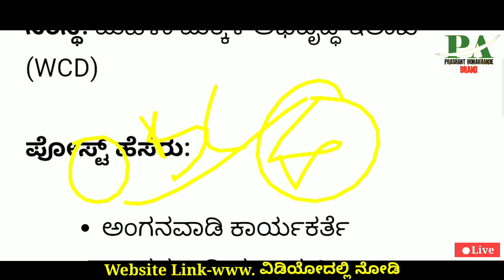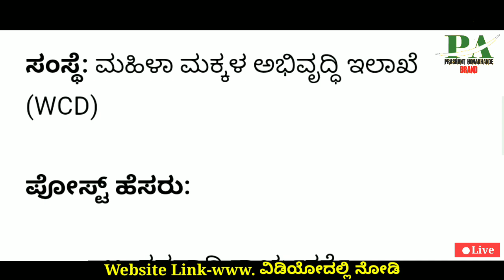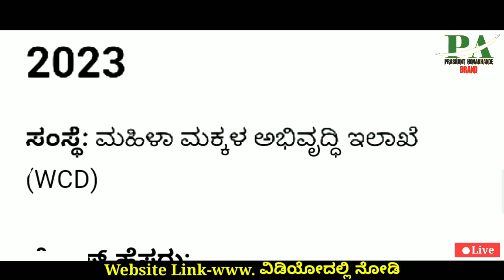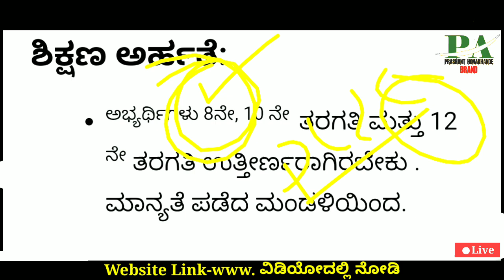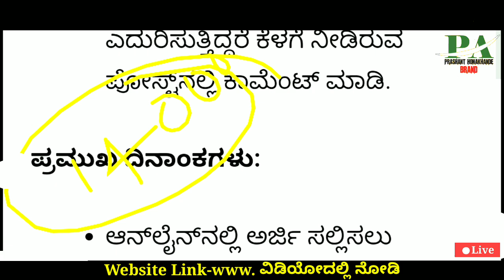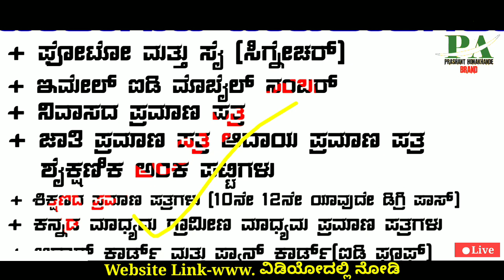Karnataka Anganwadi Teachers Latest Jobs Recruitment 2023 | Wcd Anganwadi Latest Notification Update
Indian Latest Anganwadi Teacher Latest Government Jobs
Indian Latest Wcd Department Jobs Recruitment
Karnataka Anganwadi Teacher Wcd Jobs Recruitment 2023
Karnataka Latest Jobs | Anganwadi Teacher Latest Govt Jobs Recruitment